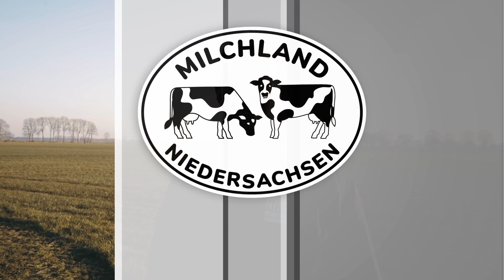Was ist Dauergrünland? - My KuhTube Film 495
Immer wieder hören wir Landwirte, dass wir bspw. mehr Getreide für uns Menschen anbauen sollen und weniger Futter für die Tiere. ABER: So leicht ist das nicht, denn alleine in Deutschland werden 4,7 Mio. Hektar Dauergründland bewirtschaftet. Was sich hinter dem Begriff verbirgt und was das für die Möglichkeiten zur Lebensmittelherstellung bedeutet, erzählt KuhTuber Torsten heute.